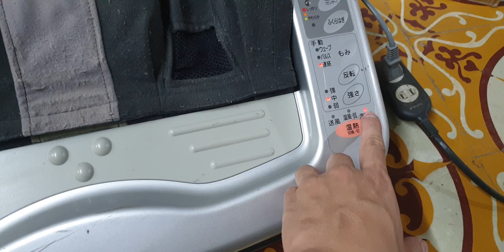#0989897559- Giảm giá máy Massage chân 500k so với giá niêm yết kính mời các bác